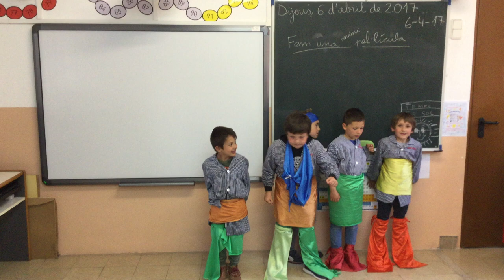Sant Ramon de Penyafort - Llums, càmera i acció! - 1r A - Fem una mini pel·lícula (2)